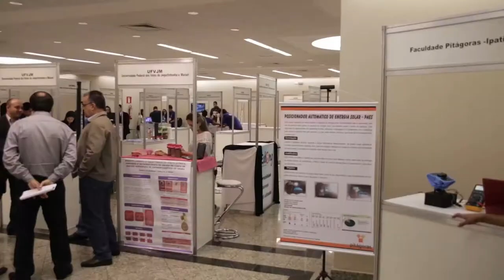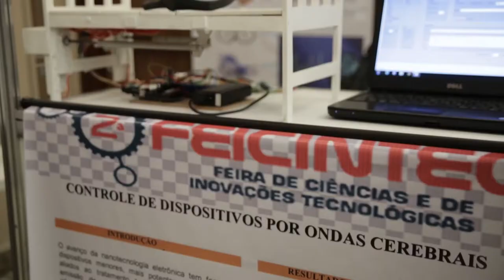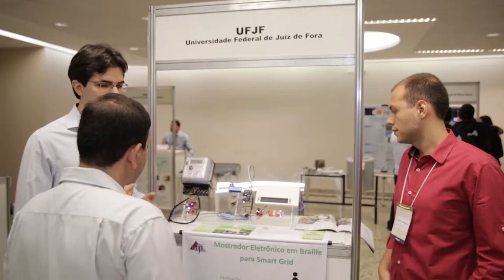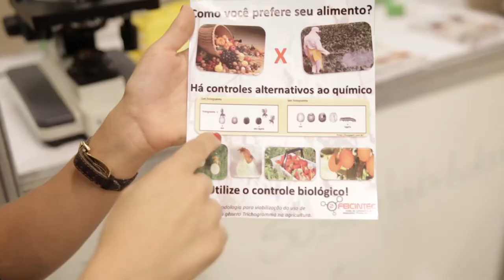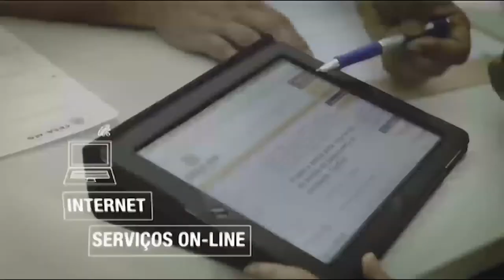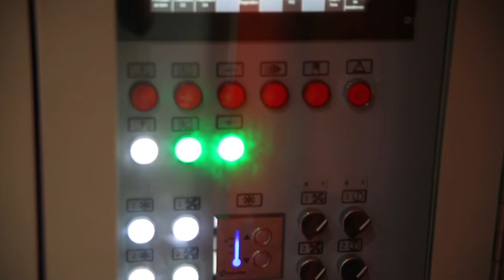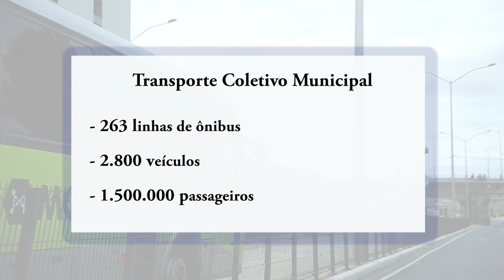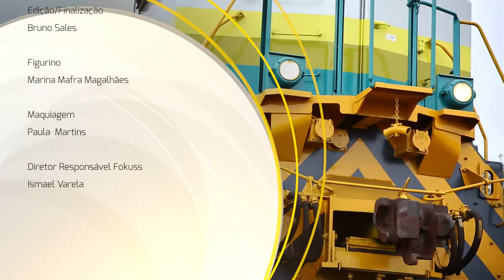TV Crea-Minas 43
Nesta edição você vai saber tudo sobre a 2ª Feicintec. E ainda, a entrega da Comenda engenheiro Lourenço Baeta Neves e o projeto "prata da casa" do Crea-Minas. No estúdio o estudante Alexandre Marques fala do cenário encontrado por alunos que pesquisam em universidades.

:: Apresentação: Mayra Oliveira
:: Data: 08/01/2015
:: Especial: 2ª Feicintec
:: Matéria: Projeto prata da casa
:: Matéria: O trem Vitória-Minas
:: Matéria: Entrega da Comenda engenheiro Lourenço Baeta Neves
:: Entrevista: Alexandre Marques Bemquerer